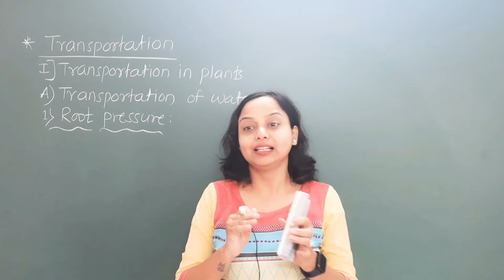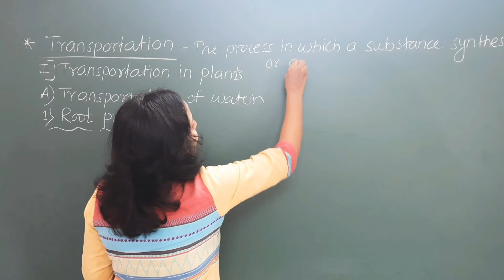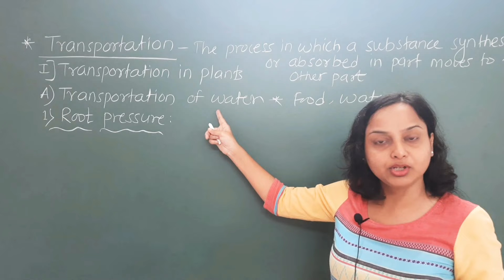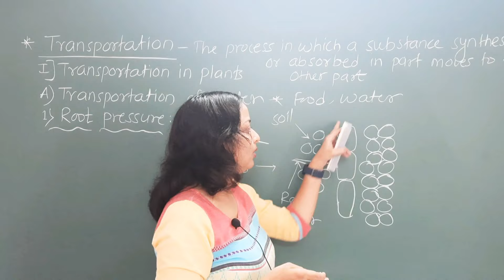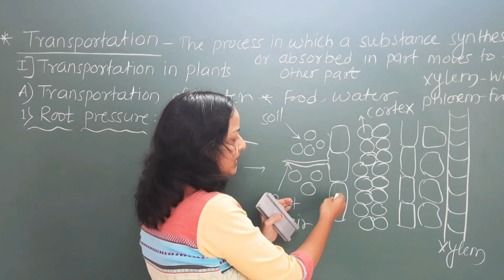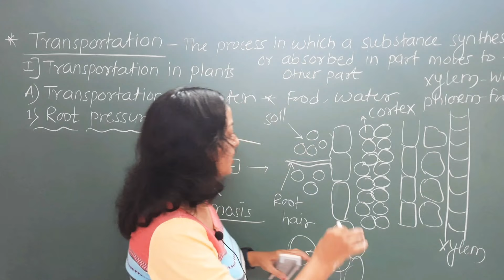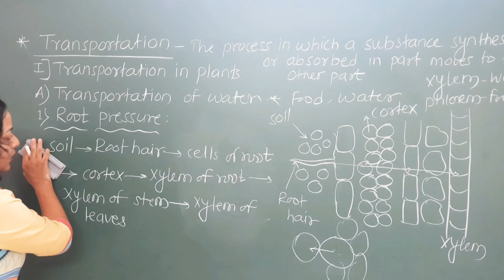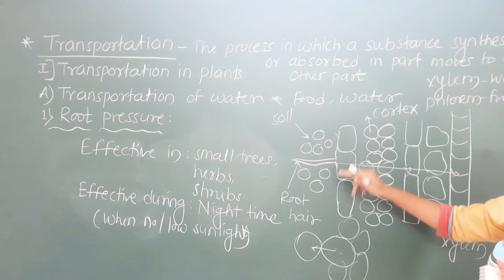Class 9 Part 3 Life Processes in Living Organisms | Root Pressure